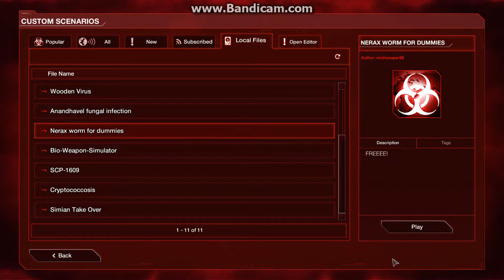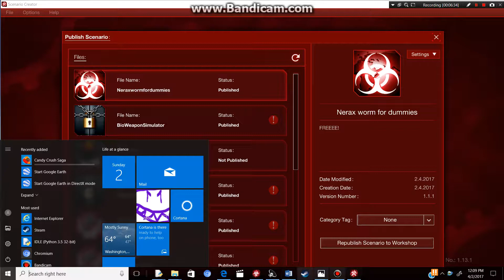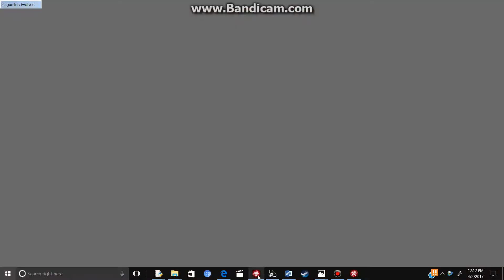Plague Inc Evolved | Neurax | Walkthrough